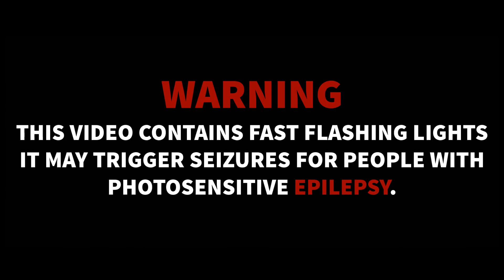🔴🔵 [Afro-House] - FDT - Guitarras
☛ Artist | Artista : FDT (FirmaDoTxiga)
☛ Genre | Gênero : Afro House
☛ Type | Tipo: Instrumental Beat
☛ Label | Produtora | Grupo: Firma Do Txiga
☛ Year | Ano: 2017
► Follow | Segue : Anderson Teixeira

* Looking for a sick Intro? and get a discount by using the "A&BBEATZ" cupon *

* Publicada com autorização do artista *
* This channel has permission from the artist to use this song *

* Instrumental apenas disponível para uso pessoal e não comercial, pelo que não deverá ser publicada ou divulgada por terceiros afirmando ser de sua própria criação.

Cantar neste instrumental não está autorizado sem contactar previamente o artista, caso não o faça estará infringindo o Art. 184 da Violação dos Direitos de Autor*

* Se alguma produtora ou artista tem algum problema com a música aqui divulgada, por favor envie-nos uma mensagem e a música será removida no prazo de 24 horas. *

We do not in anyway claim that we are the owners of the song. *